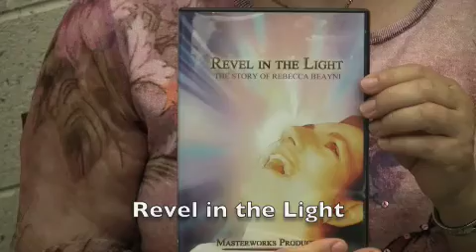Susan Beayni - Revel in the Light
Susan Beayni and her daughter Rebecca are remarkable advocates for peace.  Speakers, dancers, organizers - advoactes for peace.  Revel in their light.